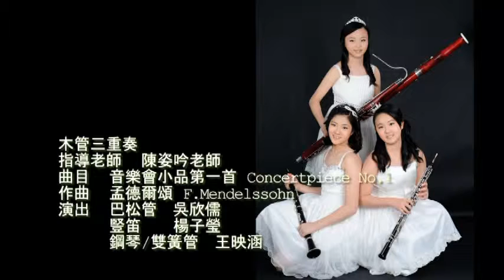員林國小音樂班第24屆畢業音樂會10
音 Our Music
演出日期:2013年6月9日
演出地點:員林演藝廳